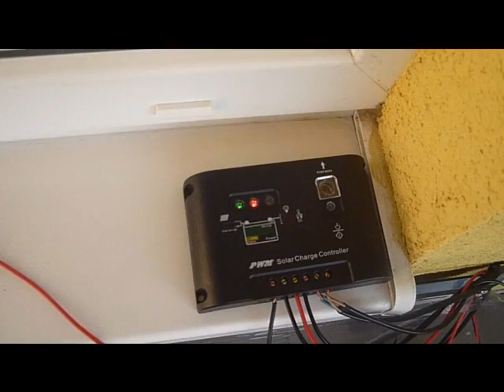Ostrovní solární systémy 12V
Nejlevnější solarní panely